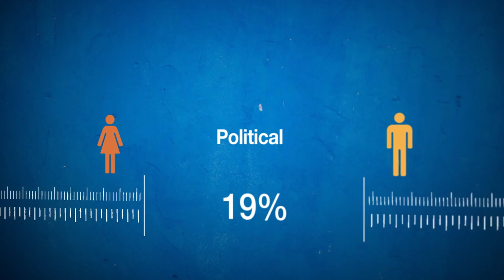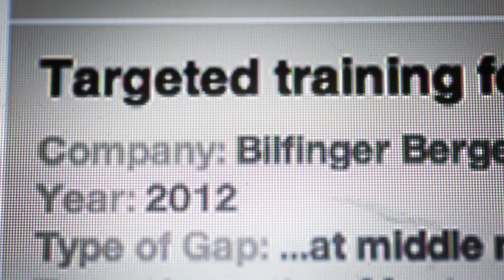Closing The Gender Gap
The Global Gender Parity Group is a multistakeholder community of highly influential and committed leaders -- 50% women and 50% men -- that has pledged personal and organisational commitments towards gender parity. The Women Leaders Community consists of high-level women leaders from various stakeholder groups participating in the World Economic Forum events. It serves as a platform for networking and for establishing meaningful dialogue on contemporary issues of relevance.